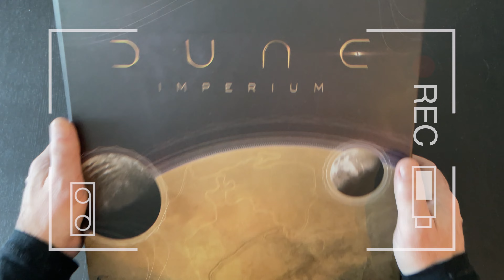CHALLENGERS! le duel SvM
Pour notre nouveau duel Stéphane vs Martin, nous vous proposons le tout nouveau jeu de bataille de cartes: CHALLENGERS! Un jeu de Johannes Krenner et Markus Slawitscheck publié chez Z-Man Games et 1 More Time Games. Un jeu de confrontation en mode tournoi pour 1 à 8 joueurs, incluant un automa pour compléter les groupes impairs et pouvoir y jouer en solo.

Age: 8 ans plus
Durée: 45 minutes
Difficulté: 2/5

Et on a besoin de vous pour déterminer le gagnant de cette partie. ;)

Martin Montreuil et Stéphane Bastien